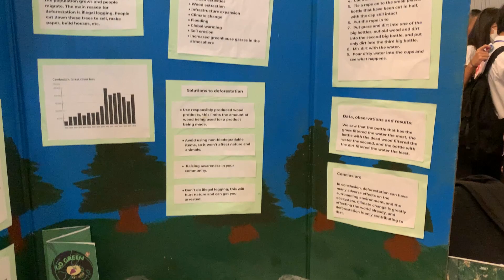Modern technology show 2023 23